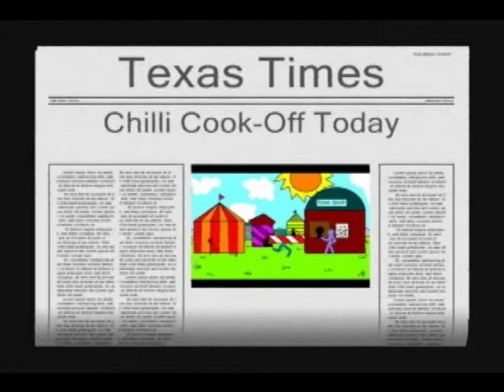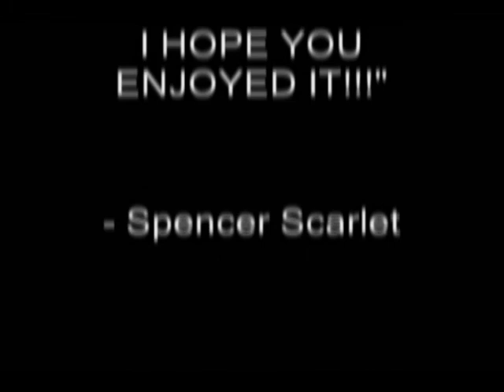The Chili Cook-Off Judge